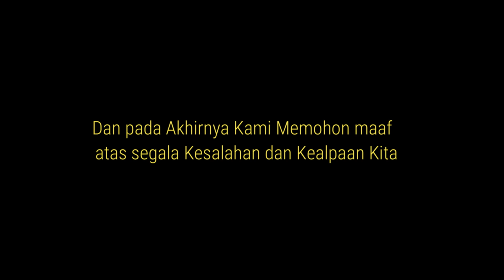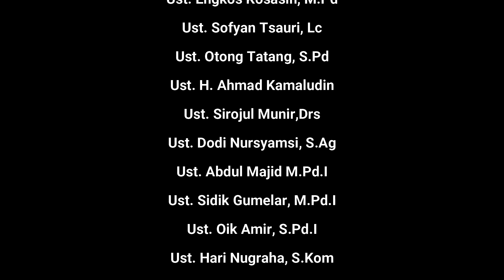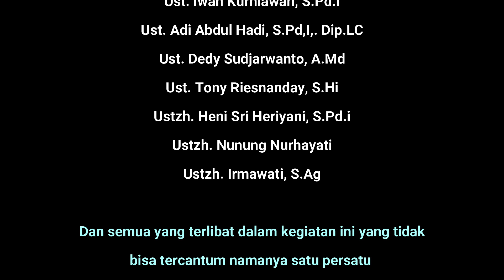BERBAGI RAMADHAN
BERSAMA SD ALMUTTAQIN TASIKMALAYA